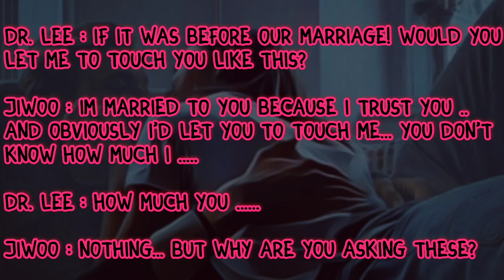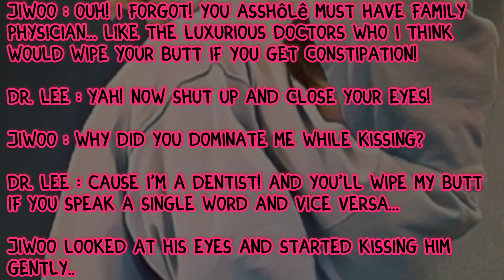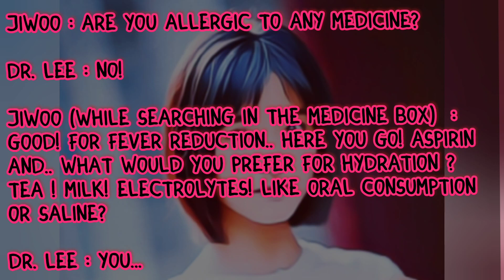a wild yet feverish Cozy night